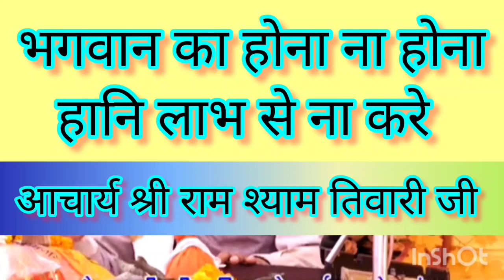भगवान_का_होना_ना_होना_हानि_लाभ_सेना_करे आचार्य श्री राम श्याम तिवारी जी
भगवान_का_होना_ना_होना_हानि_लाभ_सेना_करे